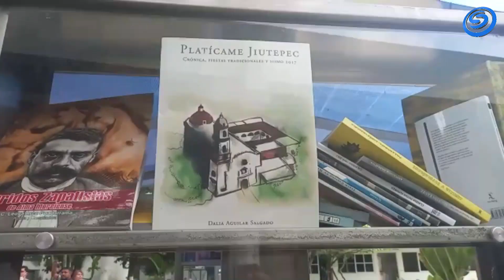SÍ LEEN LOS LIBROS DEL “PARALIBROS” DE ZACATEPEC